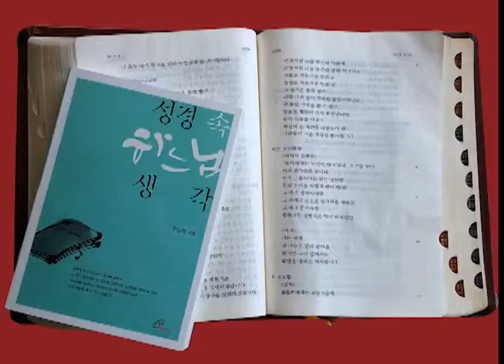성경속 하느님 생각 바벨에 대해서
성경속 하느님 생각저자 민남현수녀가 바벨탑에 대해 이야기한다.